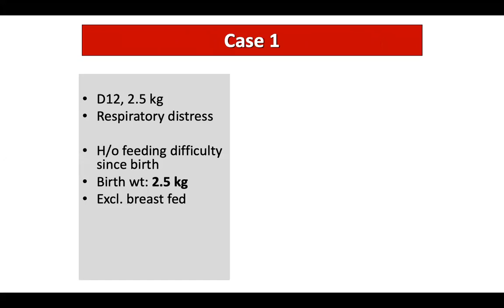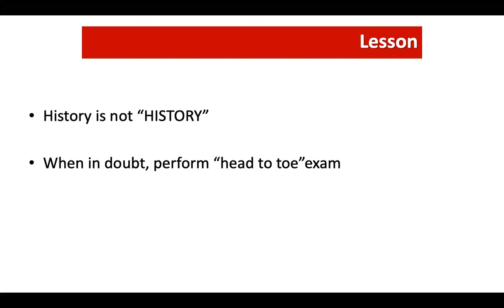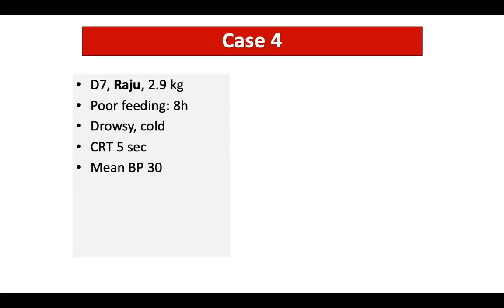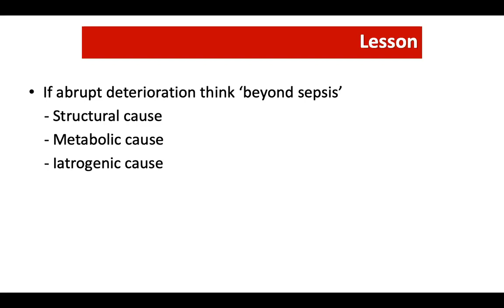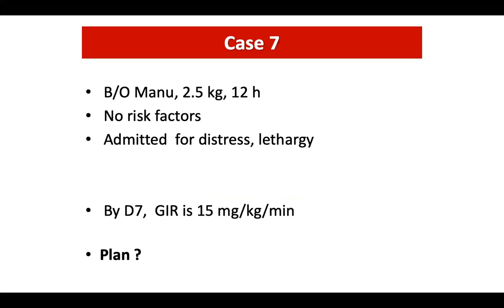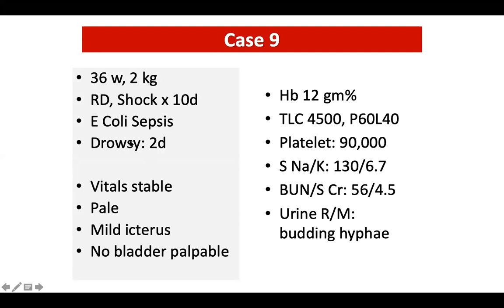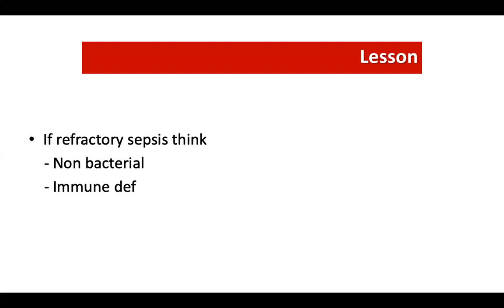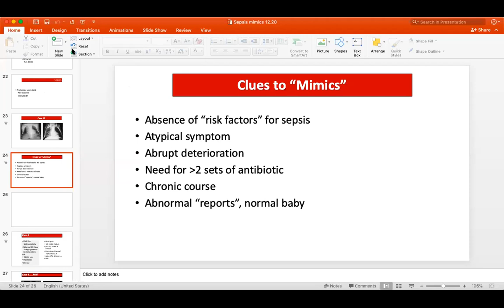Mimics of Sepsis in the Newborn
This is an educational webinar to understand the conditions that present with clinical features similar to infections in the newborn